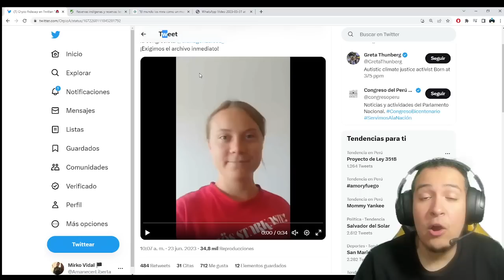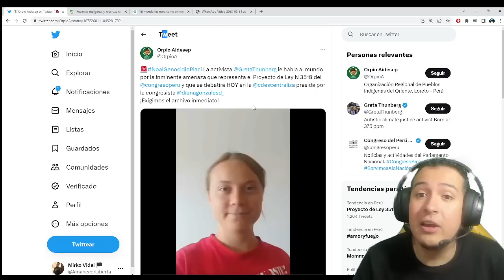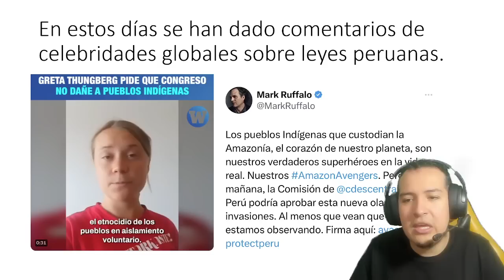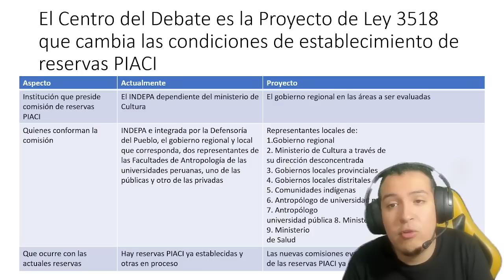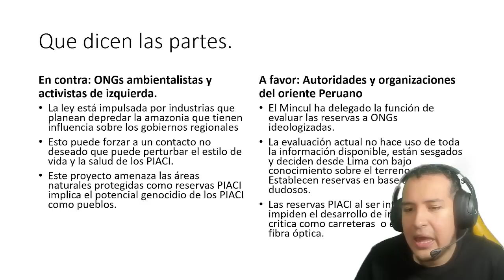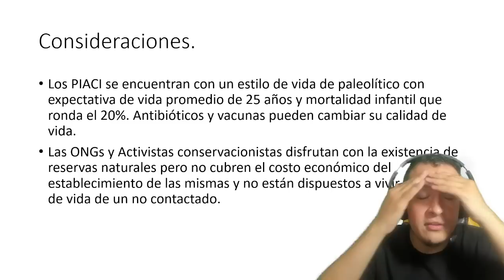ESCÁNDALO! GRETA THUNBERG, MARK RUFFALO y SIGRID BAZAN EXIGEN AL CONGRESO NO APROBAR LEY PIACII